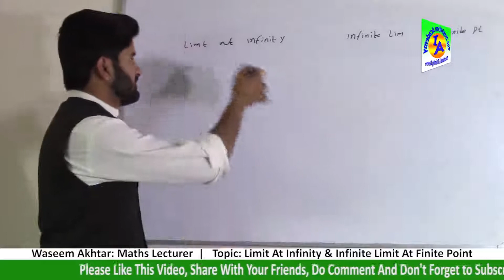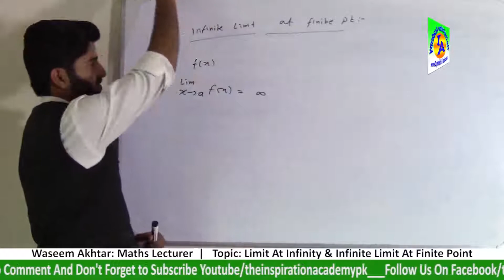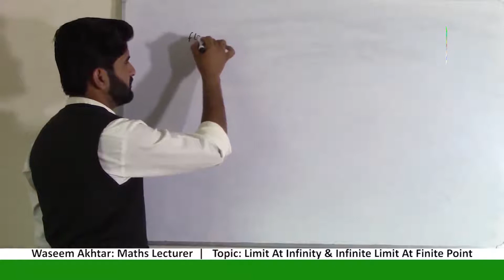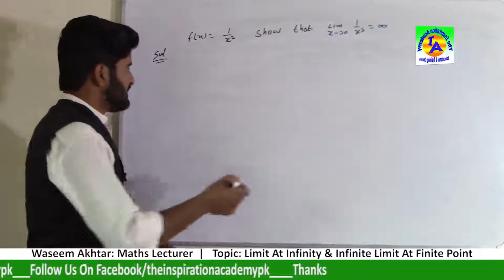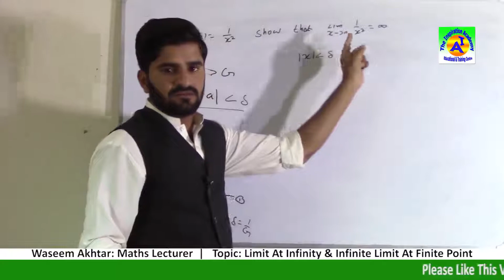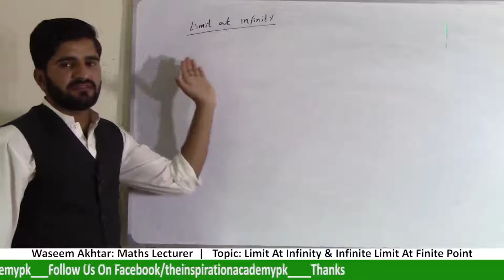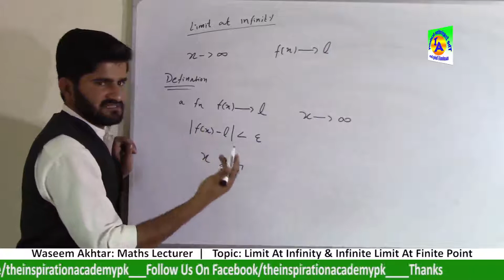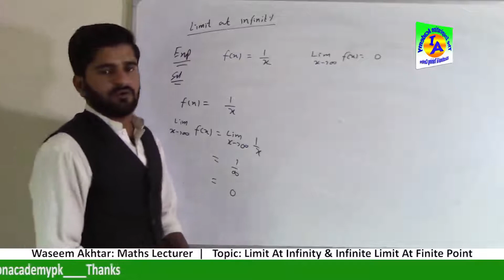Learn Limit At Infinity & Infinite Limit At Finite Point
In this video Sir Waseem Akhtar: Maths Lecturer Explains about the topic limit at infinity & infinite limit at finite point, what is infinite limit, what are the examples of infinite limits, and what is infinite limit at finite point with examples.